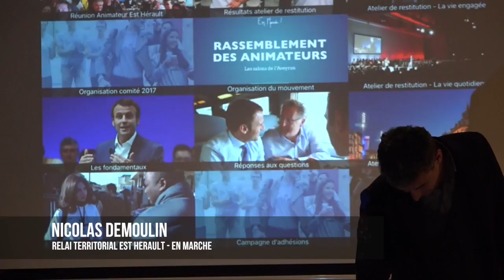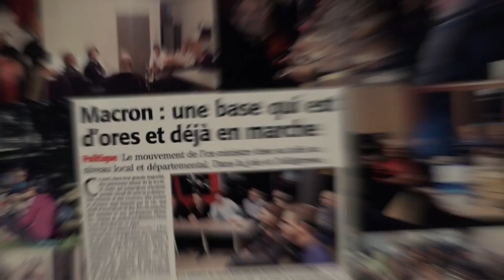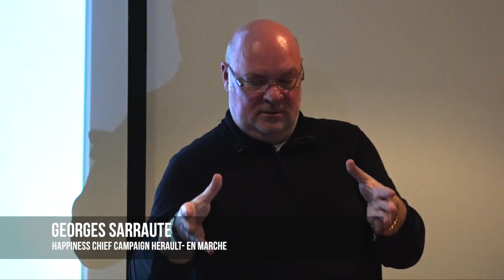Réunion des animateurs locaux de l'Est de l'Hérault le 4 janvier 2017